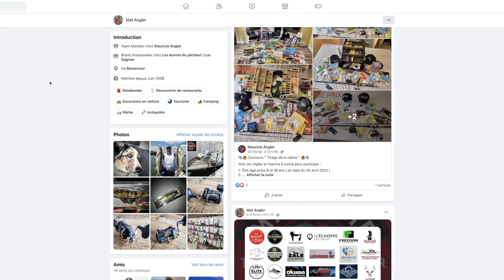Capsule 101 - PÊCHE AU DORÉ : Tirer profit de la connexion «Perchaude – doré»!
Félix (Goulet) et Daniel (Robitaille) expliquent l’importance de la perchaude dans l’alimentation du doré et partagent trucs et conseils pour en tirer profit.